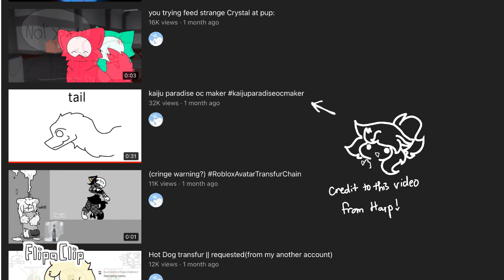Kaiju Paradise OC Maker Challenge || Flipaclip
I’m happy with this one ^-^